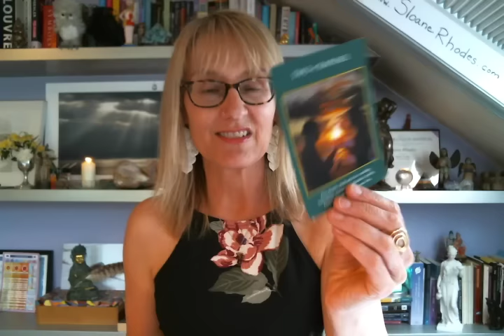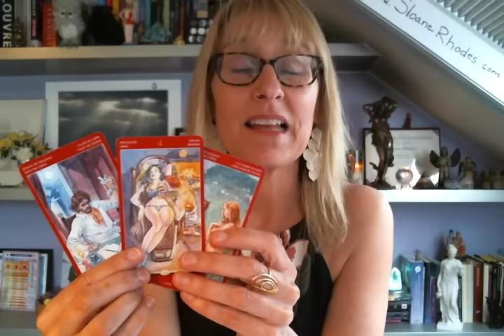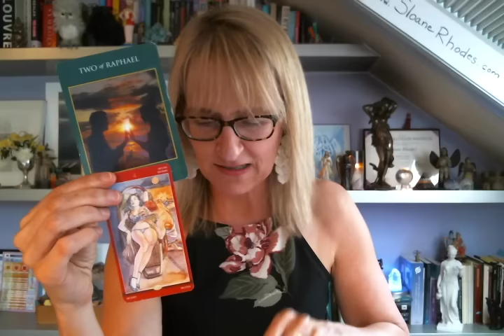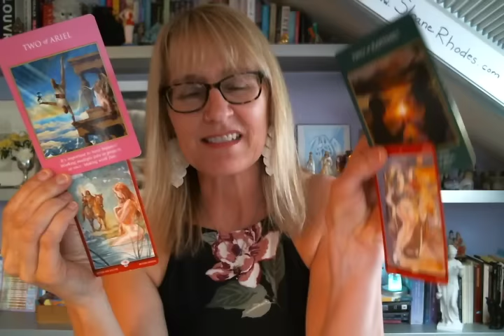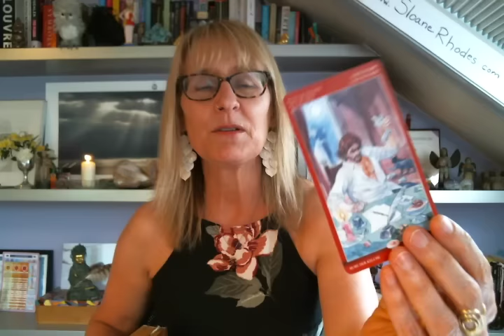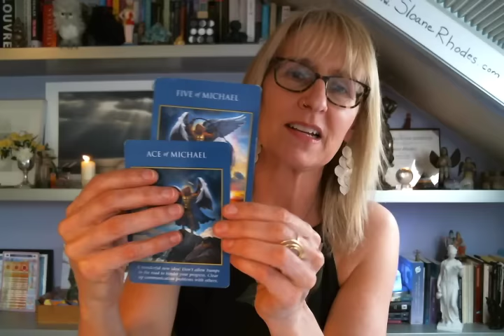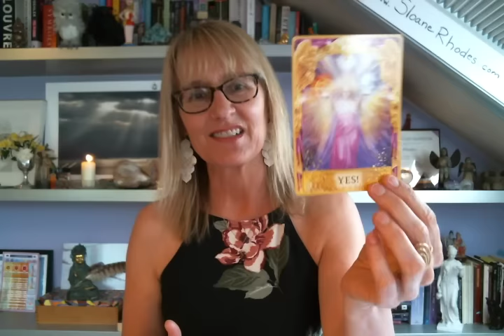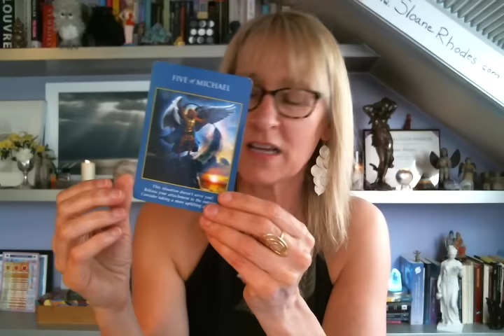Taurus April 2017 Love & Romance Tarot Reading (Angel & Fairy)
Taurus April 2017 Love & Romance Tarot & Oracle Card Reading (Angel & Fairy)
Decks Used:
Angel Tarot by Doreen Virtue and Radleigh Valentine
Tarot of Sexual Magic by Mauro De Luca and Laura Tuan Artwork.
Aries, Taurus, Gemini, Cancer, Leo, Virgo, Libra, Scorpio, Sagittarius, Capricorn, Aquarius, Pisces Sun, Moon, Rising / Ascendant.